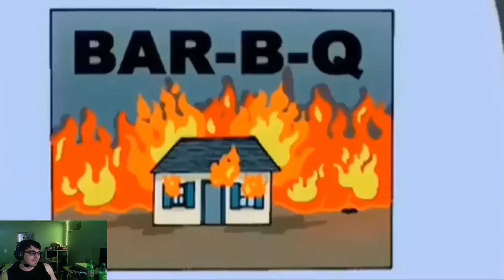Family Guy News/Doctor REACTION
Say Stuff to ya boi